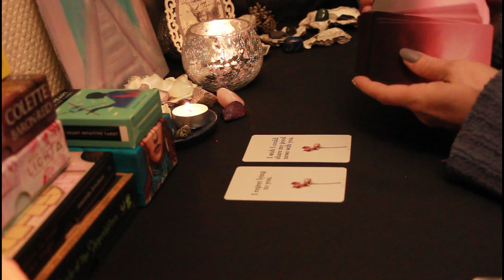💨What's on YOUR persons mind!??! 💔⁉😢 💢💖 🤗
Hello and welcome to this channel. My name is Heidi and I'm from Norway.

In today's short video; what's on your person's mind?
Plz take it as it resonates!